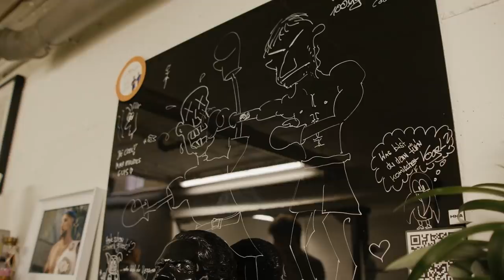Cesta na OKTAGON: Pütz vs. Zawada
MRKNI DO POPISKU👇 Zápas, který vejde do historie jako bitva o Německo. 🔥 SLEDUJ živý přenos turnaje OKTAGON 33 👉 na